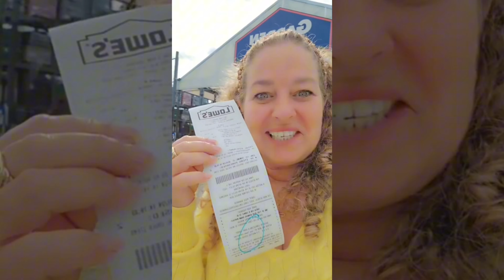Pensé que me habían ESTAFADO 🙄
TE INVITO A DAR UN PASEO POR MIS LISTAS DE REPORDUCCIONES